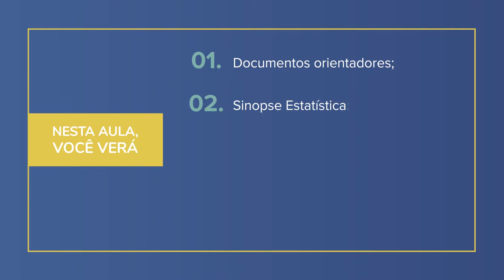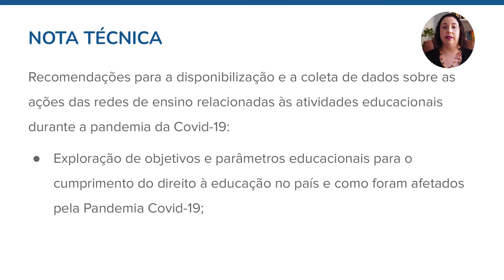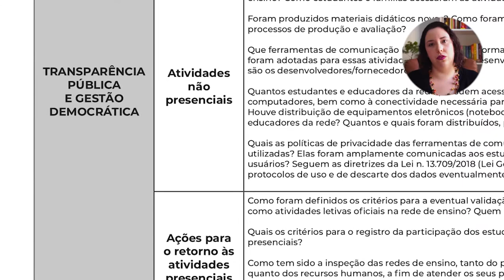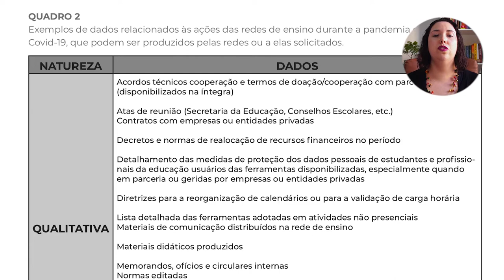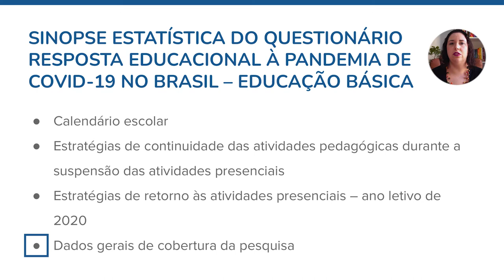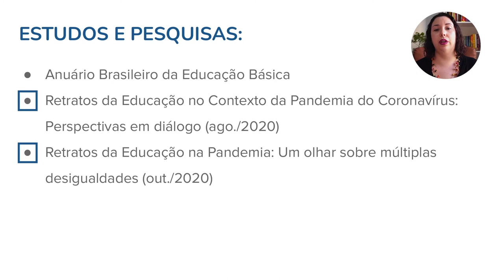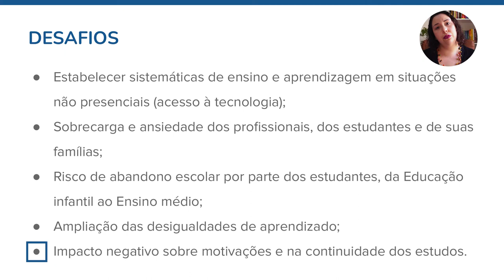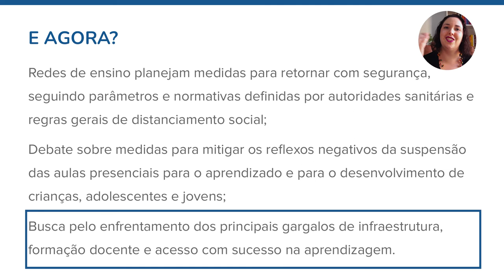Análise de dados educacionais | 1.10 Dados educacionais no contexto da pandemia de Covid-19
Nessa aula você verá estudos e pesquisas realizados sobre Covid-19 e educação e pontos para aprofundamento. Curso 'Análise de dados educacionais: aplicando evidências na gestão pública' da Escola de Dados, realizado com apoio da Fundação Lemann e e do Interdisciplinaridade e Evidências no Debate Educacional (Iede).

Por Maria Helena Bravo – Doutoranda em Educação na Faculdade de Educação da Universidade de São Paulo (FEUSP). Mestra em Educação (2017), bacharel e licenciada em Pedagogia (2013) pela Faculdade de Educação da Universidade de São Paulo (FEUSP). Desenvolveu projetos voltados à educação na Ação Educativa – Assessoria, pesquisa e informação, na Campaña Latinoamericana por el Derecho a la Educación (CLADE), realizou pesquisas em conjunto com o Centro de Estudos e Pesquisas em Educação, Cultura e Ação Comunitária (Cenpec) e atuou como assistente de pesquisas na Fundação Carlos Chagas (FCC).